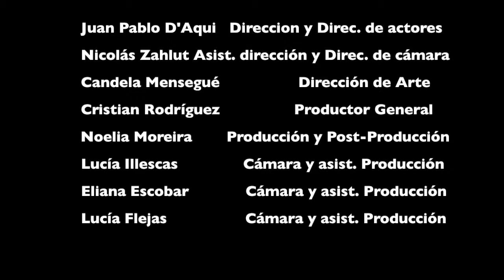Woyzeck, Crónica de un asesinato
Trabajo para Dirección de Actores TEA IMAGEN